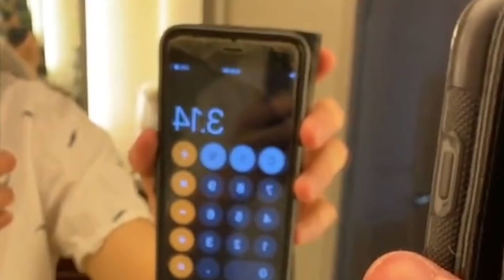Cool Things I Learned On Tik Tok